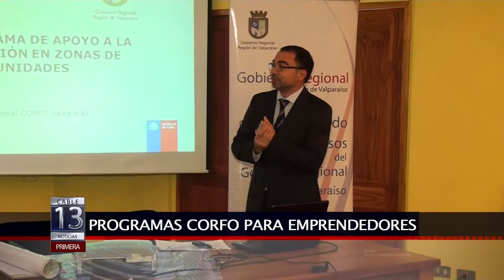25 AGO 2014 CORFO IMPULSA PROGRAMA PARA EMPRENDEDORES